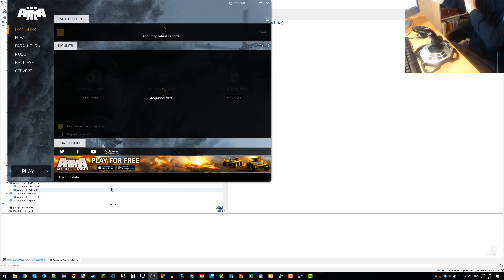Test 4K 60 fps